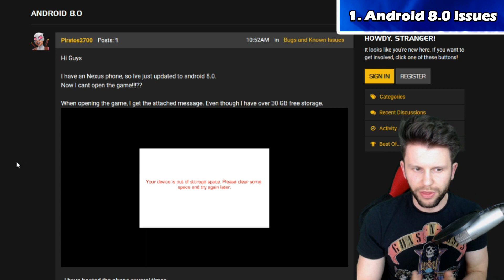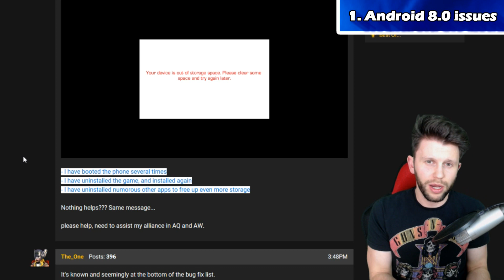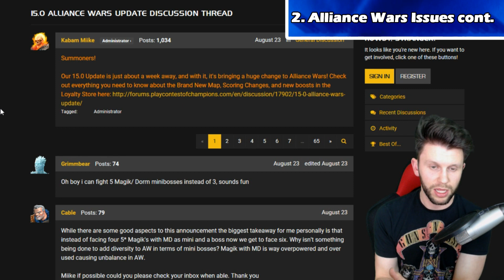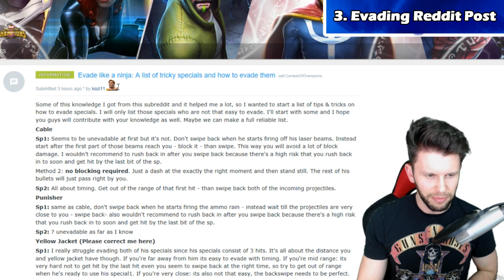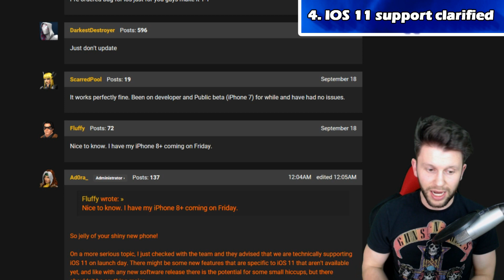Alliance Wars Defender Diversity is Broke, Android 8.0, Evading + More [MCOC NEWS 19/09/2017]